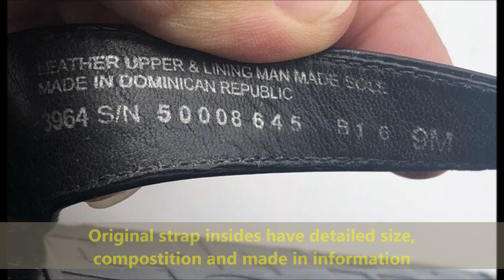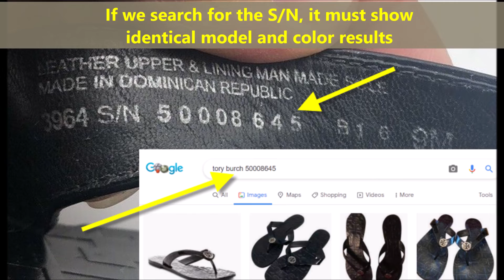Tory Burch sandals real vs fake. How to tell fake Tory Burch Thora sandals and flip flops